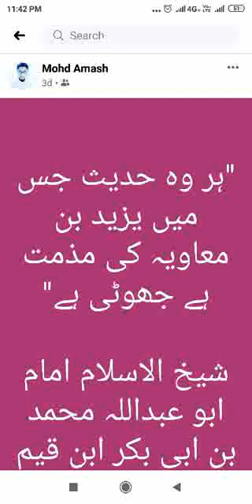Yazeed r k zariye kaise gustakhi ki jati usoli behes👍